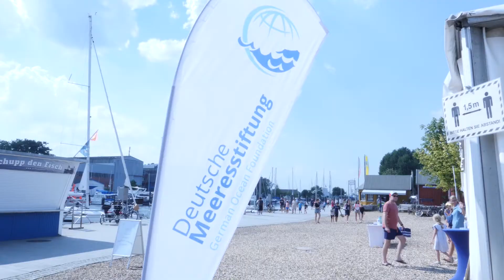Meeres-Aktionstage in Niendorf/Ostsee 2020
Meeres-Aktionstage in Niendorf an der Ostsee 2020

Ein Kooperationsprojekt der Deutschen Meeresstiftung und der Stiftung Naturschutz Schleswig-Holstein mit Unterstützung der Timmendorfer Strand Niendorf Tourismous GmbH

In diesem Jahr konnten die Meeres-Aktionstage zum zweiten Mal von der Deutschen Meeresstiftung und der Stiftung Naturschutz Schleswig-Holstein durchgeführt werden. Im Zeitraum  vom 5. Bis zum 16. August hatten die  Bürger*innen aus Schleswig-Holstein sowie  Urlauber*innen aus ganz Deutschland die Möglichkeit sich in drei Themenzelten zu Meeres- und  Umweltthemen zu informieren. Bei verschiedenen Exkursionen und Mitmachaktionen konnten Sie selbst aktiv werden und an Land und im Wasser forschen. Ein besonderer Fokus lag in diesem Jahr auf den jungen Generationen und Familien. Auch im nächsten Jahr wird das Projekt wieder stattfinden vom 21. Juli bis 1. August in Niendorf an der Ostsee. Das Projekt umfasst 3 Bausteine:

meeresRAUM: Prominent auf der Festwiese von Niendorf standen in diesem Jahr drei Themenzelte als Ort der Begegnung und Auseinandersetzung mit dem Meer und seinen Bedrohungen; die Themen Schall und Lärm im Meer, Biodiversität in der Ostsee und Plastikverschmutzung konnten hier erlebbar gemacht werden.

sailingLAB: Das Forschungs- und Medienschiff ALDEBARAN liegt im Hafen von Niendorf und unternimmt mit  Schüler*innen  aus  Schleswig-Holstein  ab  10  Jahren  während  der  Aktionstage  4  bis  5  stündige  Exkursionen  in  der  Lübecker  Bucht.  2020  hat  das  sailingLAB  sieben  Mal  stattgefunden und es konnten pro Exkursion sieben Kinder gemeinsam mit dem wissenschaftlichen Personal forschen und segeln.

beachLAB: Verschiedene  Workshops  sollten  das  Angebot  der  Aktionstage  abrunden.  In  diesem  Jahr  wurde das Programm durch das täglich stattfindende  beachLAB, ein von Biolog*innen ge-führter  Strandspaziergang,  erweitert.  Die  Exkursionen  dauerten  zwei  Stunden  und  führten  die Forscher*inenn vom Strand über den Spülsaum bis in den Mikrokosmos unter dem Bin-okular und Mikroskop.